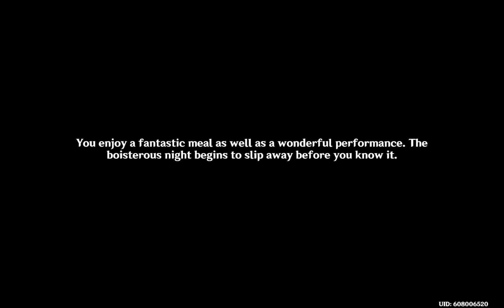Queen Navia Targeted While Eating Macarons! Genshin Impact: Navia's Story (Part 1)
Navia's Story Quest | Rosa Multiflora Chapter: Act 1 "Braving the Tides Together" (Part 1)

Tribute to Silver and Melus Best Duo in Fontaine! Navia, Navia, Don't Cry! Genshin Impact 4.2 Moment

Neuvillette Reveals the Truth on the Gnosis! Genshin Impact Part 9 of Chapter 4: Act 5!

Ultimate Showdown with the All Devouring Narwhal! Genshin Impact Part 8 of Chapter 4: Act 5!

Focalors Thanks Furina for Carrying the 500 Year Burden! Genshin Impact Part 7 of Chapter 4: Act 5!

The Grand Trial to Judge the Divine! Genshin Impact Part 5 of Chapter 4: Act 5!

Abyss Agent Jakob Rings the Chimes of the Doomsday Clock! Genshin Impact: Wake of Narcissus Act I